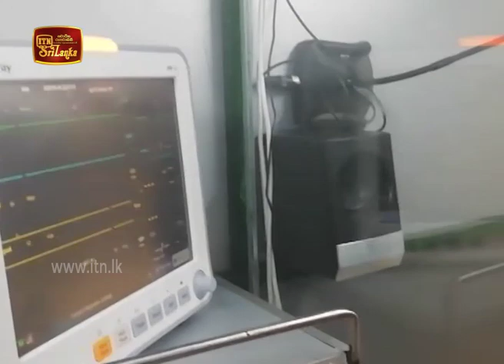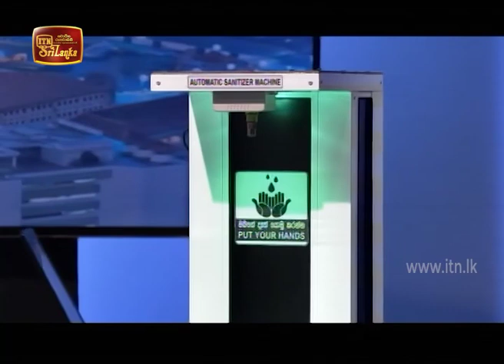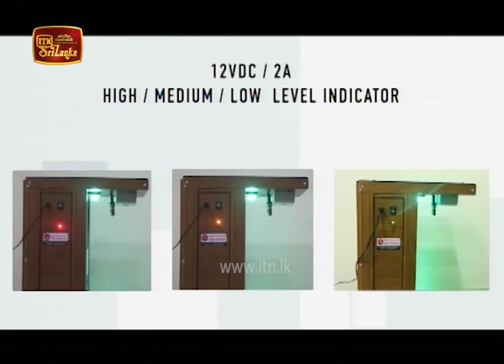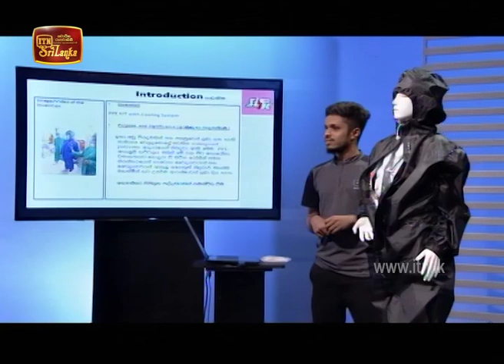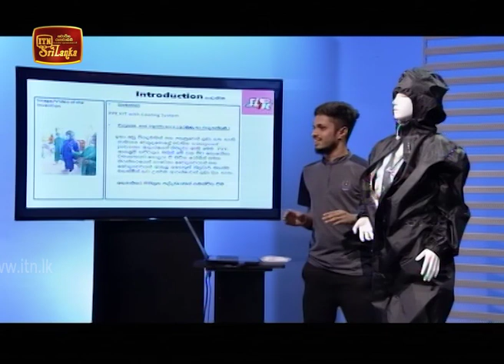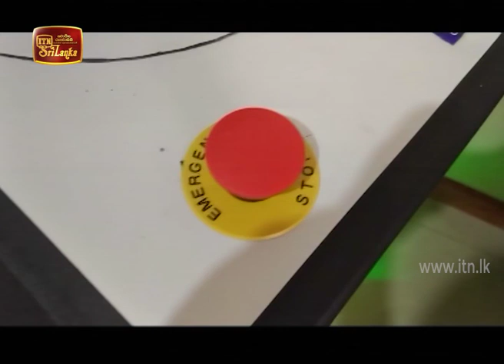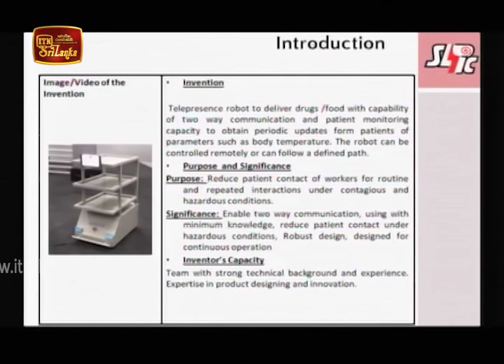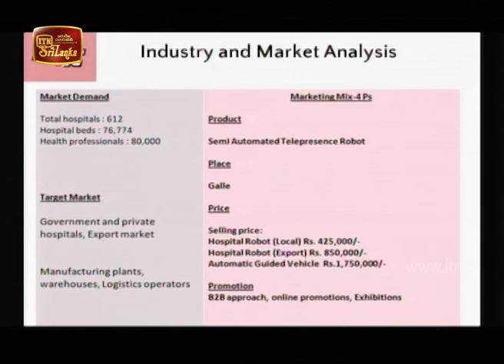Eka Mage Rata - (2020-05-15) | ITN